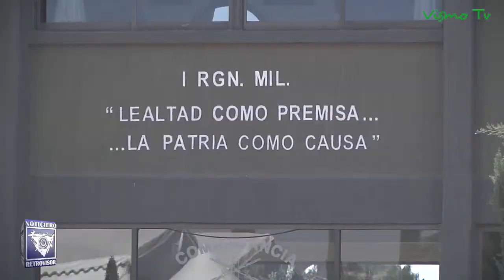Francisco Olvera reconoce en el ejército mexicano; lealtad y valentía por la patria